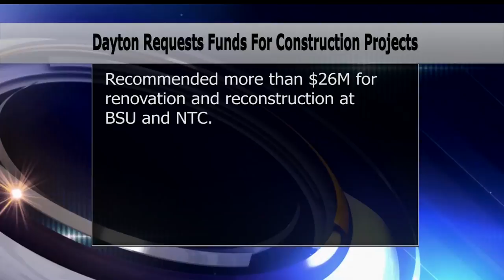New Proposal May Bring Millions To Bemidji Schools